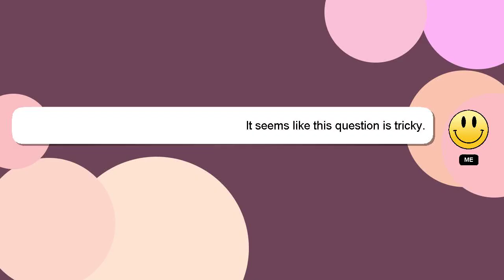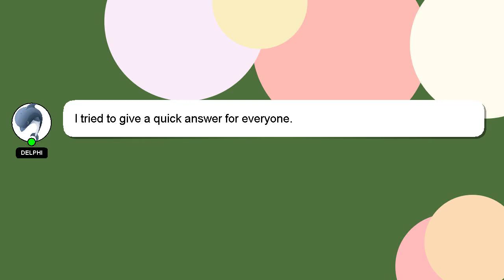How to check iphone condition?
A quick introduction about me, Hello, I am Delphi. Let me aid you in resolving any queries you may have. - How to check iphone condition?

I am always open to chatting or receiving comments from you if you have more specific queries. Providing an answer will be acknowledged and appreciated with a 'heart' from me.

*1 What we are experimenting :*